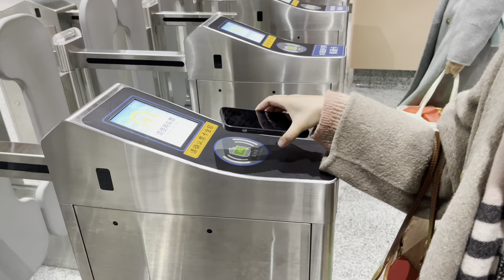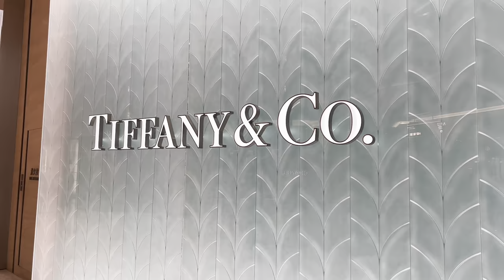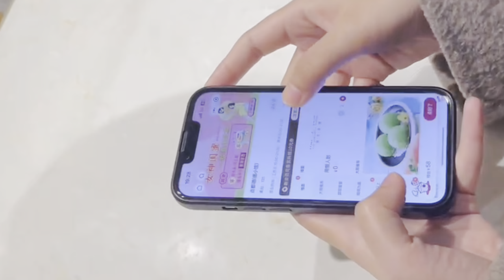Weekend in Shanghai | Sissi’s vlog | What I Eat in a Day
I hope you enjoy my first vlog:) Thank you so much for following me on my journey~ love you guys!!

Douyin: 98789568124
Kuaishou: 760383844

- about me -
Hi there! My name is Sissi and I'm based in Shanghai! On my channel you'll see videos about beauty, skincare routines, vlogs and all things in SHA.